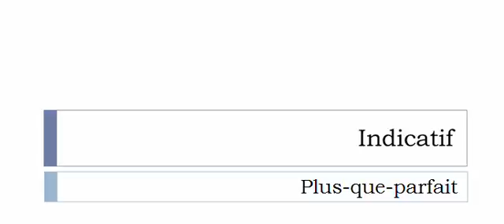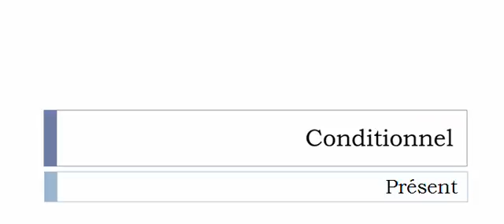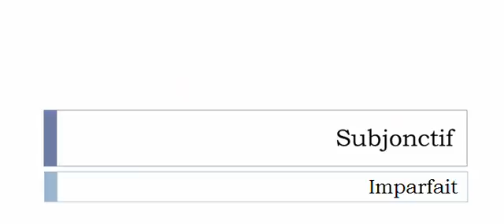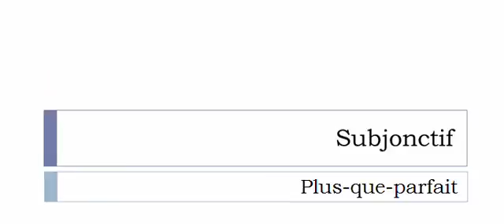เรียนรู้ภาษาฝรั่งเศส = การผันคำกริยา = Déhaler